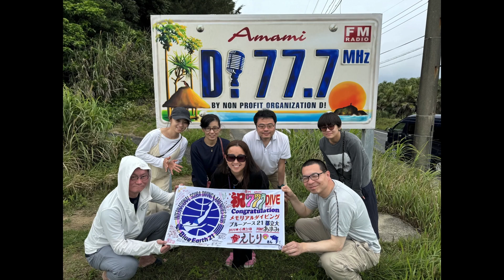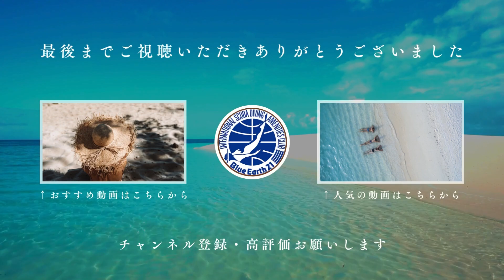奄美大島ツアーに行ってきました｜ブルーアース２１都立大の南国離島ツアーシリーズ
鹿児島の人気スポット、奄美大島へダイビングトリップしてきました！
今回参加のメンバーは皆さん初めての奄美ということで、海も陸も新鮮な感動が伝わってきて、案内する我々も楽しかったです。

雨予報を覆し、水中のミステリーサークルも見られて、まさに持ってるメンバーのツアーでした！

ブルーアース21都立大は創業25年の安心と信頼のダイビングスクールです。世界で最も長い歴史と高い信頼性を誇るダイビング指導団体から「18年連続」で表彰を受けており、過去には全国で唯一選ばれる「総合大賞」も頂きました。

ダイビングライセンス費用が今なら【実質0円♪】になる全額キャッシュバックキャンペーン実施中。東京で格安にライセンスを取得できる《女性お一人でも安心のスクール》『個別無料相談』を東京のショップで毎日受付中。スキューバダイビングのライセンスが格安で取得可能です。

お得なライセンス取得キャンペーンの詳細はこちら

東京店
住所
東京都目黒区柿の木坂1-30-17
ダイビングスクール ブルーアース21都立大

アクセス
東急東横線「都立大学駅」下車徒歩2分

 / blue_earth21_toritsudai

Instagramサブアカウント

 / be21tr_sub